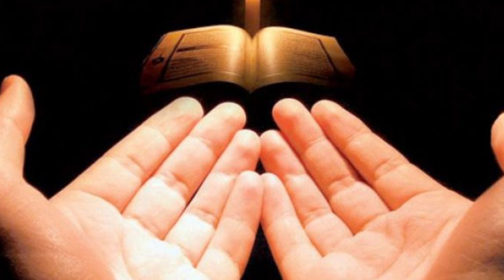NEVŞEHİR - DUALARINIZI BEKLİYORLAR